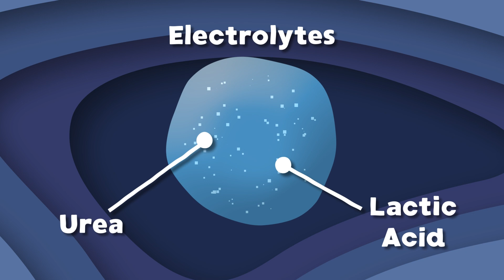Why Do We Sweat? | Human Body Songs For Kids | KLT Anatomy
Let's learn why our bodies sweat!